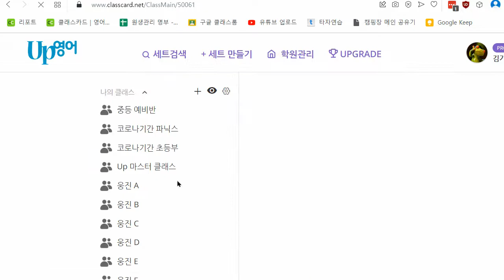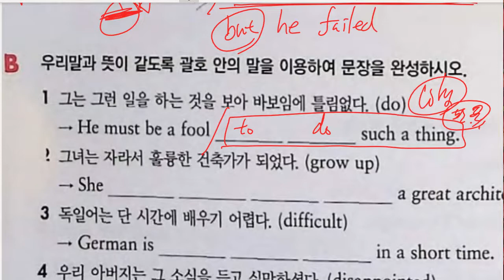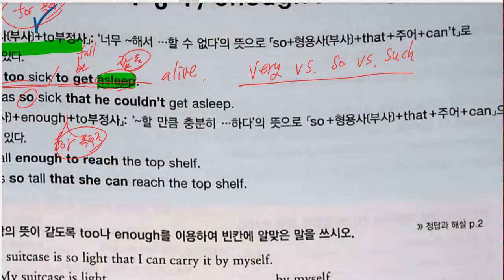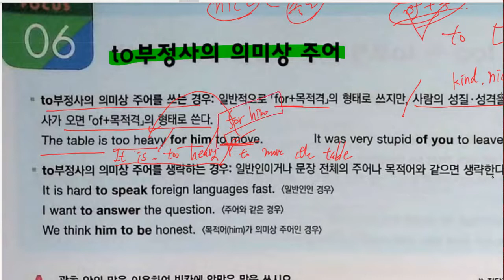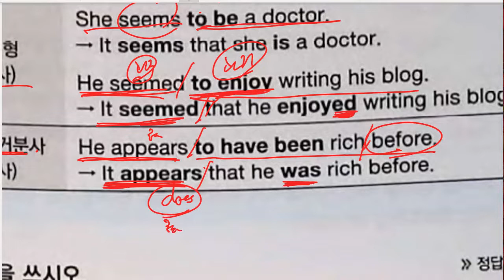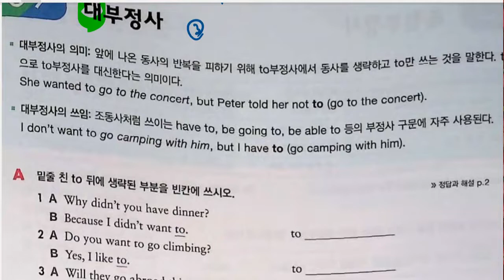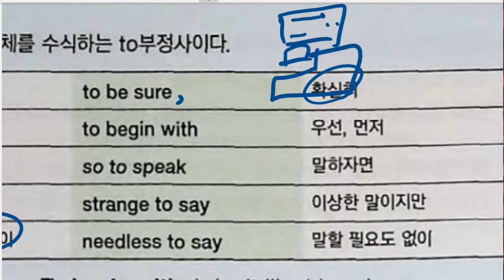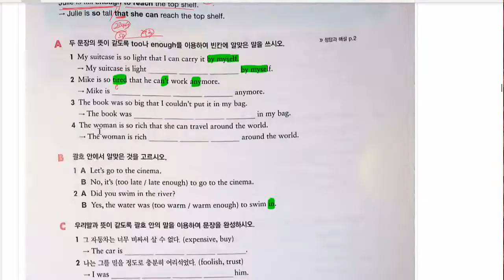중3 2022 11 25 문법 부정사